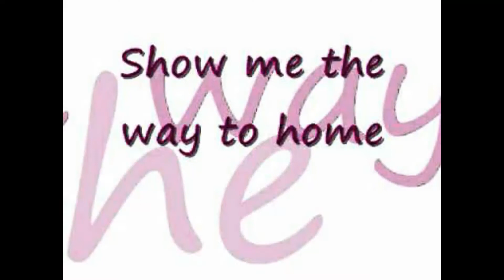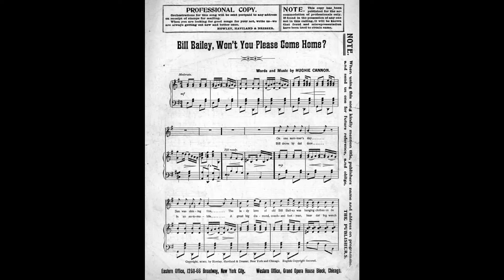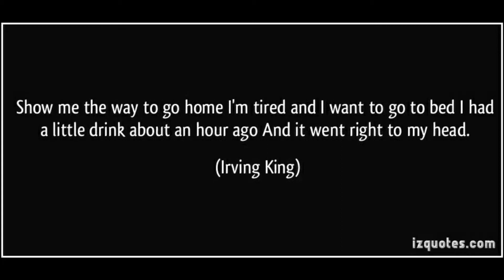The Melody Makers Band - Show Me The Way To Go Home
A still picture video with music.